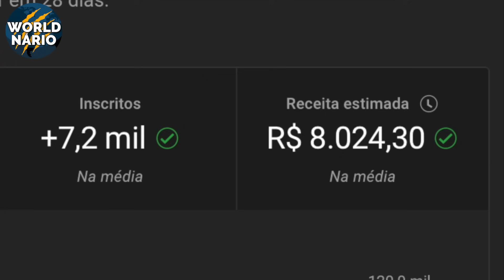ENCONTRADA VIVA Baleia Assassina Branca DESAFIA A CIÊNCIA (COM IMAGENS)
Perigosas, massivas, super inteligentes, e únicas!

As orcas são animais fantásticos… Seu modo de vida, estratégia de caça e o intelecto poderoso já são suficientes motivos para admira-las. Agora imagine que você esta navegando por águas frias e profundas, quando de repente, uma sombra branca irrompe da superfície. Não é um iceberg. É algo vivo. Um fantasma do oceano. Um ser tão raro que muitos acreditariam se tratar de uma lenda, ou de uma ilusão dos olhos. Mas o que você esta vendo é real, extremamente raro e ainda não está sozinho.

Ao longo de toda a história da observação marinha, milhões de orcas foram catalogadas… Mas poucas carregam um segredo genético tão misterioso que desafia tudo o que a ciência sabe sobre a espécie. Elas são orcas albinas? Ou seria o chamado leucismo a condição que muda a sua coloração?

E porque elas estão vivendo em grupos? Algo totalmente inesperado para animais que demostram esse fator genético?

Neste vídeo, você vai conhecer um dos animais mais impressionantes já registrados na natureza. E entender por que, mesmo sendo majestosa, sua coloração única pode representar um risco mortal. Uma aparição tão rara… que talvez você nunca mais tenha a chance de ver algo assim de novo.

As orcas, também conhecidas como baleias assassinas, estão entre os animais mais fascinantes e enigmáticos do reino animal. Com cérebros proporcionalmente maiores do que o esperado para seu tamanho, estruturas familiares complexas, linguagens próprias e até culturas transmitidas entre gerações dentro de grupos distintos.

Ou seja, esses gigantes do oceano não são apenas predadores, são seres sociais e inteligentes, com comportamentos que a ciência ainda está longe de compreender por completo. Algumas famílias de orcas usam técnicas específicas para caçar, outras vocalizações únicas para se comunicar… e há até registros de diferentes "dialetos" entre grupos distintos. É como se cada grupo tivesse seu próprio idioma e suas próprias tradições passadas a cada nova geração de filhotes.

E é justamente por essa complexidade toda que encontrar um indivíduo entre elas que foge completamente do padrão já é, por si só, algo quase mitológico. Mas o que dizer então de uma orca que não tem a coloração preta e branca tão característica da espécie? Uma orca inteiramente branca, como se tivesse pintada a mão?

A ciência até hoje só conseguiu confirmar a existência de três orcas vivas em natureza com essas características no mundo inteiro ate o momento do fechamento desse roteiro.

Isso mesmo, apenas três no mundo inteiro. Uma delas é um macho adulto chamado Iceberg, descoberto nas águas geladas da Rússia. As outras duas, observadas no Japão, têm características parecidas e também desafiam o que sabemos sobre genética marinha.

Mas vamos começar por Iceberg. Ele foi avistado pela primeira vez em 2010, durante uma expedição do projeto FEROP, que navegava pelo remoto Mar de Bering, próximo às Ilhas Comandante.

Os pesquisadores ficaram hipnotizados quando uma imensa barbatana branca de mais de dois metros rasgou a superfície da água. Por um momento, ninguém teve certeza do que estavam vendo. Uma visão assim, ninguém está preparado para presenciar, afinal eles estavam monitorando orcas e orcas não são brancas, ao contrário, são pretas.

Ao se aproximarem, perceberam que não era um animal ferido, nem coberto por alguma substância. Era uma orca de coloração fora do esperado, um macho adulto completamente branco, nadando tranquilamente ao lado de seu grupo de cerca de 12 outros indivíduos normais, com a típica coloração preta com pequenas manchas branca. O animal parecia saudável, forte e respeitado entre os seus. Seu tamanho indicava que Iceberg já tinha, naquela época, ao menos 16 anos de idade.

A imagem dessa orca branca contra o pano de fundo do mar cinzento e dos céus nublados da Rússia ficou marcada para sempre na mente dos pesquisadores, as imagens se assemelham a uma montagem, porém são reais e extremamente raras.

Era como se a natureza tivesse escolhido esculpir um enigma vivo, e o lançado nas águas do norte. Desde então, Iceberg foi visto novamente em outras ocasiões, sempre nas mesmas águas gélidas e sempre com o mesmo grupo, o que indica que ele é aceito pelos seus, algo raro para animais com essas condição.

O que torna Iceberg ainda mais especial é o fato de que sua pigmentação branca nunca foi confirmada como albinismo verdadeiro.